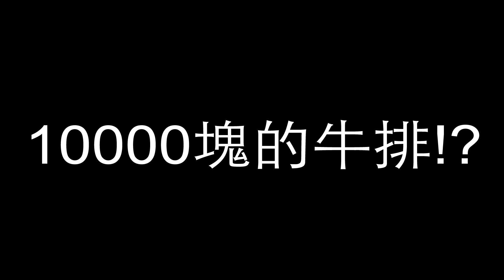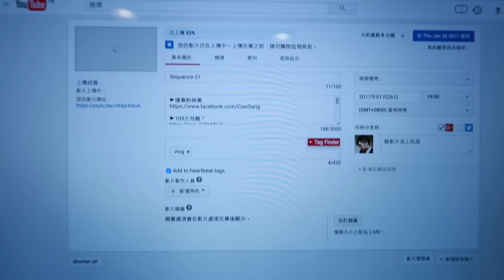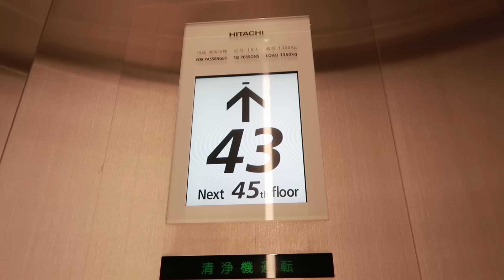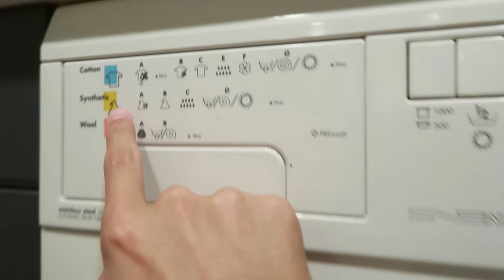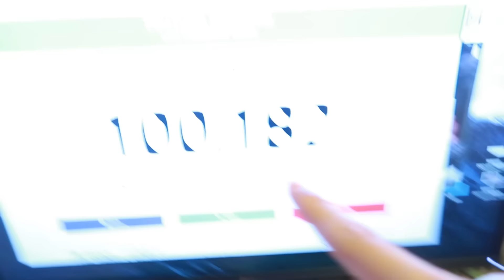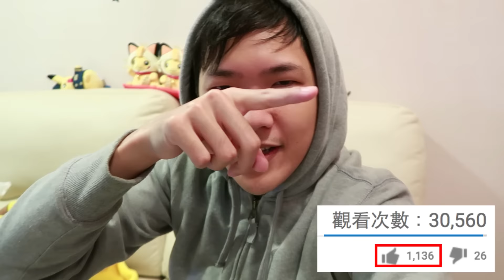吃了一萬塊的牛排...!?超狂夜景餐廳!!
▶109元泡麵？